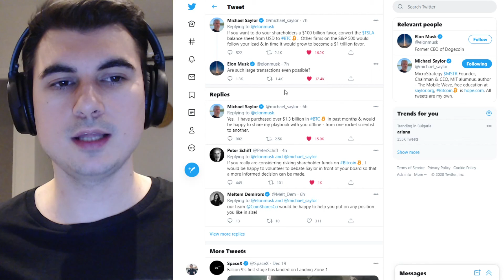Мокрите ми сънища са разговор между Съйлър и Мъск на тема Биткойн